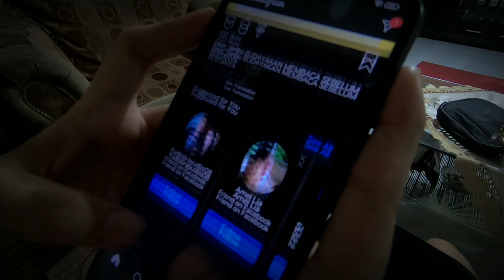TERROR PANIC HORROR COMEDY (OFFICIAL SHORT HORROR MOVIE) film hantu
Menceritakan seorang wanita yang bernama serena baru pulang dari bekerja...
Pada malam itulah serena mendapatkan terror dari seorang wanita yang mati gantung diri di sebabkan depresi berat!
¡Untuk tahu kelanjutan ceritanya sok atuh tonton sampai habis!
Terimakasih🇮🇩 Muchas gracias 🇪🇸 Merci beaucoup🇫🇷 Thank u🇬🇧
Dōmo arigatōgozaimasu🇯🇵
Grazie mólto🇮🇹